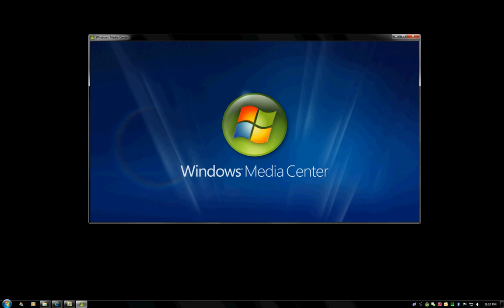Windows 7 Movie Library load time example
On this video I show you my location of my movie library cache. You will notice I have an "online library" and "offline library". The online library is the built in movie library and the offline library is MyMovies v3 PR.